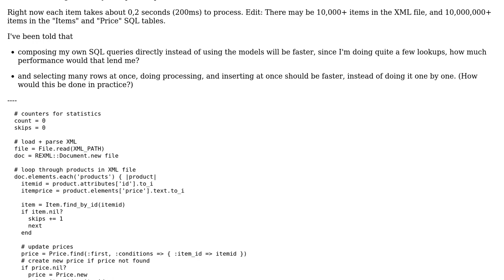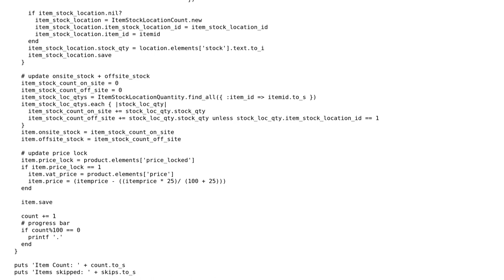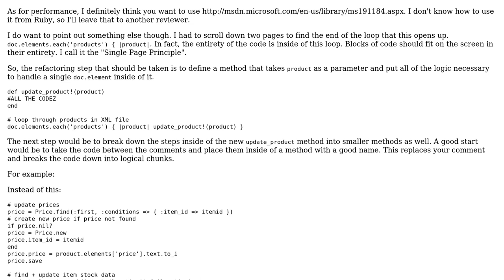Code Review: Optimize mass import of XML to SQLServer in Ruby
With thanks & praise to God, and with thanks to the many people who have made this project possible! | Content (except music & images) licensed under CC BY-SA | Music | Images & others | With thanks to user Simon Fredsted user RubberDuck and the Stack Exchange Network Trademarks are property of their respective owners. You are responsible for your own actions.